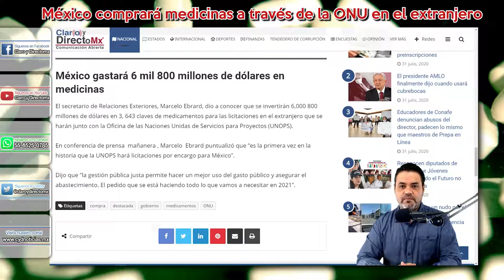Acuerda gobierno comprar medicinas en el extranjero a través de la ONU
El gobierno de México y la Oficina de las Naciones Unidas de Servicios para Proyectos (UNOPS) firmaron un acuerdo para la compra consolidada de medicamentos, equipo médico y vacunas en el extranjero.